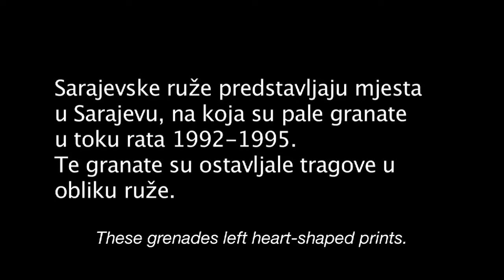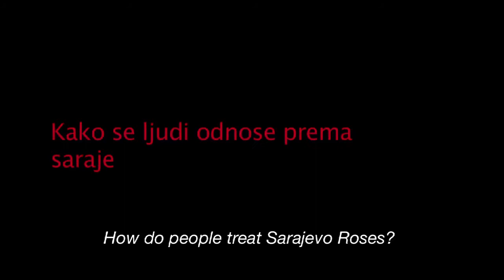Sarajevo Roses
English Subtitles
Sarajevo, 2013